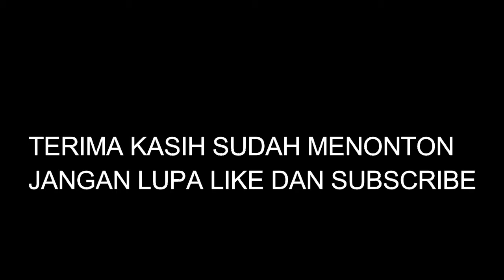Hal Yang Harus Diperhatikan Saat Memandikan Bayi Yang Wajib Diketahui Orang Tua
Memandikan bayi tidak hanya penting untuk menjaga kebersihan dan kesehatan si kecil, tapi juga bisa jadi kesempatan untuk orang tua mengekspresikan cintanya. Tapi Anda perlu melakukannya dengan hati-hati dan seksama. Simak Video Berikut.

Sumber :
Alodokter.com